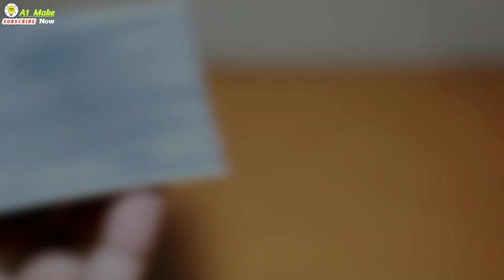How To Make Dc Motor At Home | High speed electric motor using PVC pipe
This video is very nicely made you can use to make the video if you want but don't make this video without proper tools

✅ If you write and search this video will be in front of you ➡ brushless motor vs brushed | brushless motor | brushless dc motor | how to make a motor | how to make an electric motor | diy motor | diy brushless motor | how to make a dc motor | diy dc motor | 775 dc motor | mini dc motor | high torque dc motor | high speed DC motor | PVC pipe DC motor at home | How to make DC motor  | thank you all views 💞💓